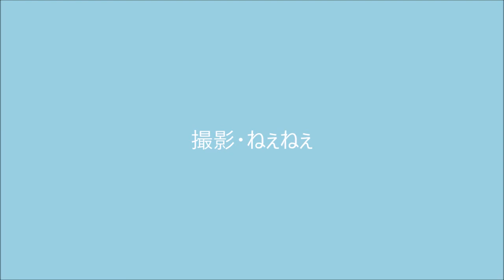パラリンピック ブルーインパルス飛行令和3年8月24日